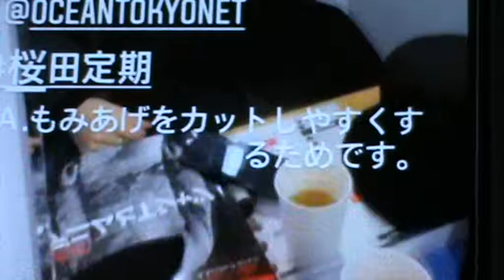Dori Sakurada & Takagi Takuya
Story via Instagram
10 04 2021